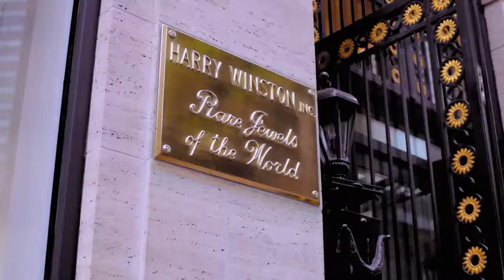Kanye West Cold ft DJ Khaled Explicit TheraFlu